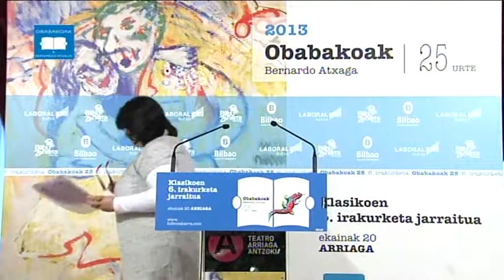65 Tomasa Carnero